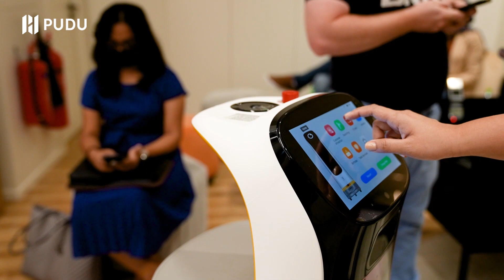BellaBot & KettyBot landed at Opening Ceremony in UAE | Pudu Robotics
BellaBot: Premium Delivery Robot.
KettyBot: Delivery & Reception robot with an ad display.